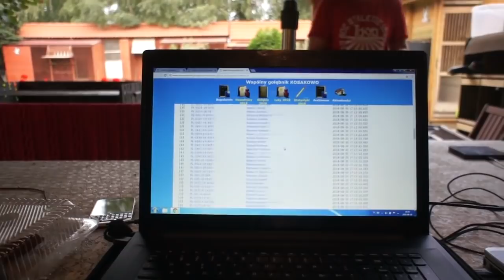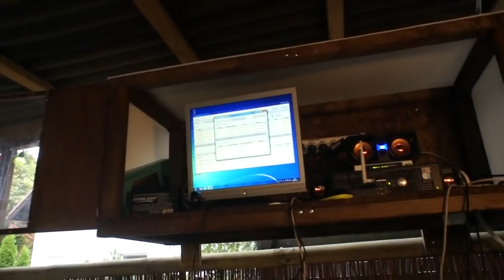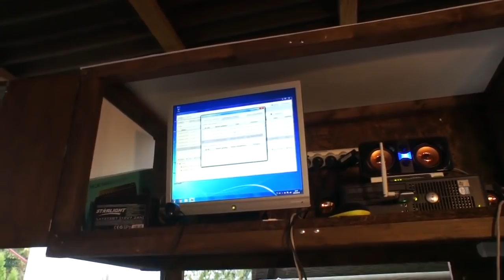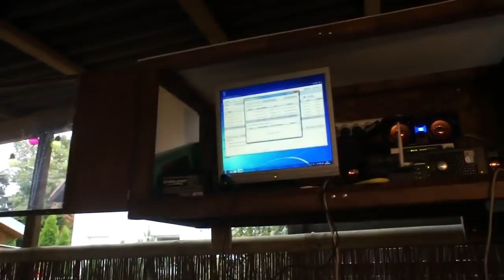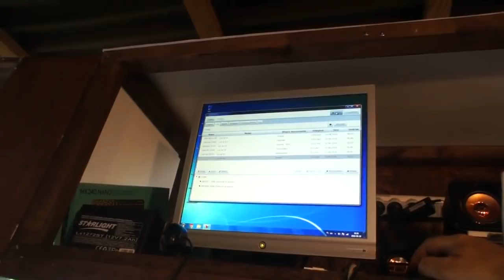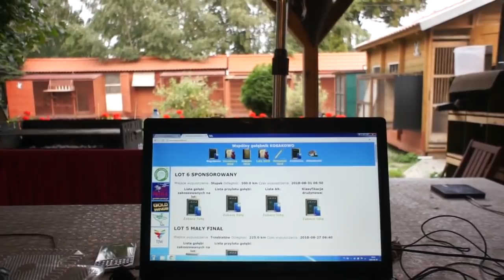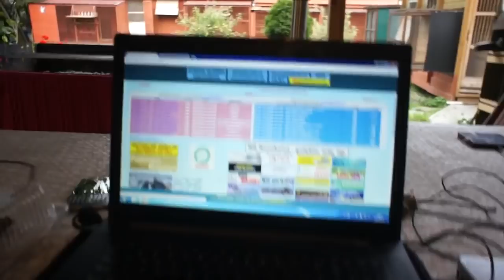WG Kosakowo - lot sponsorowany - koszowanie - 30.08.2018r.